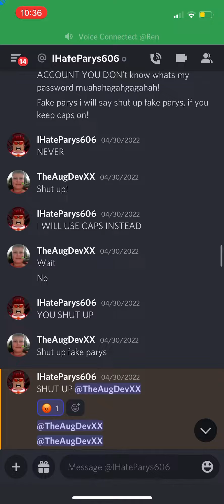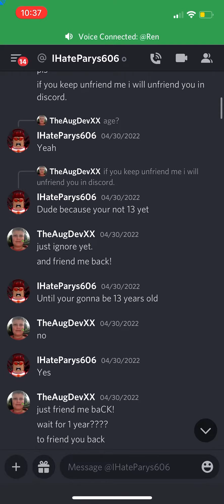Fake parys spammed to me.